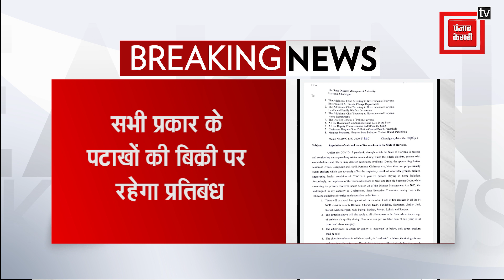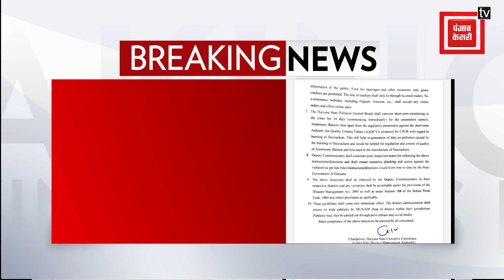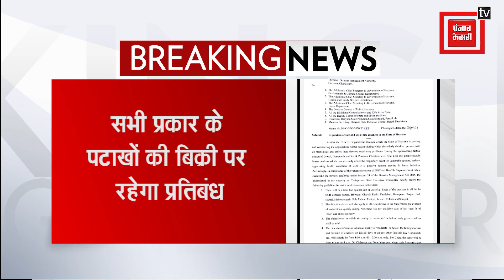हरियाणा के 14 जिलों में पटाखों की बिक्री पर पूर्ण प्रतिबंध, प्रदेश सरकार ने जारी किए आदेश